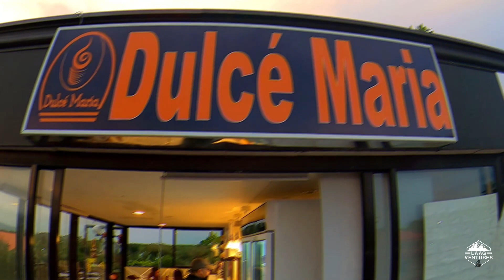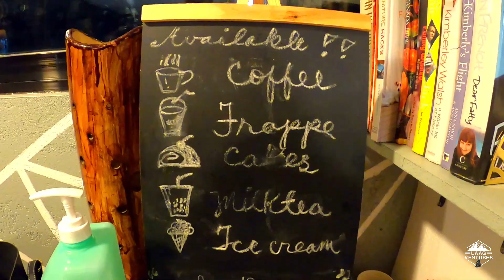Dulce Maria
Dulce Maria, The First Coffee Shop in Bais City